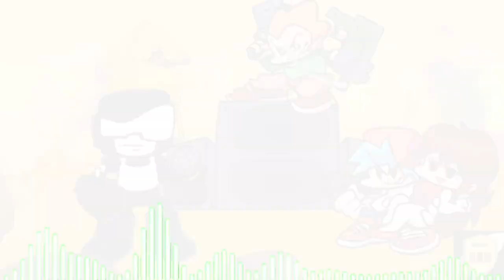"ugh, lore" - lore (awesome mix) but tankman sing it